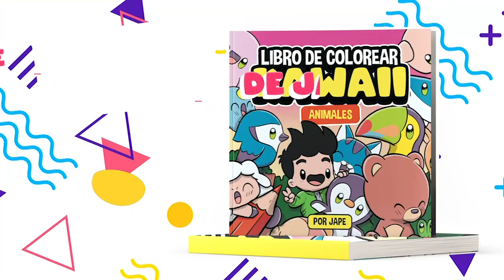HOW TO DRAW A SHARK CHIBI STEP BY STEP - Chibi animals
How to draw a Shark chibi is easy if you follow the step by step that I tell you in this video. Also we are going to draw a super cute Shark.